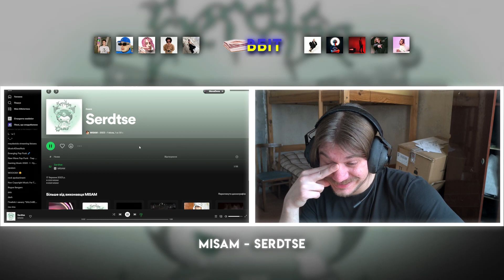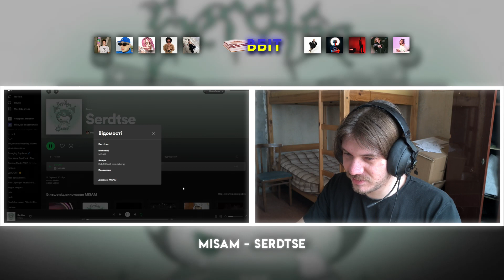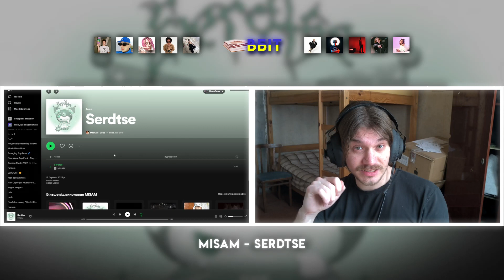РЕАКЦІЯ І РОЗБІР | MISAM - SERDTSE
Непоганий PLUGG

0:00 - Передмова
0:52 - Трек
2:50 - АНАЛітика
6:35 - Оцінювання